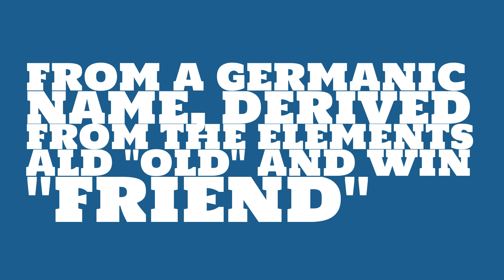What is the origin of the name Aldwin?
What is the origin of the name Aldwin? What does Aldwin mean?